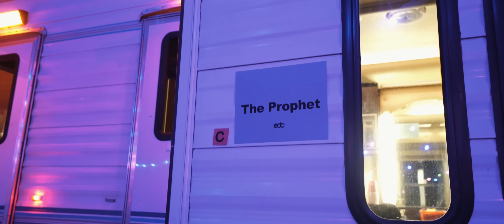The Prophet - Listen To Your Hardcore (Official Videoclip)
This is the official Hardcore video of 'Listen To Your Hardcore' by The Prophet, released on Scantraxx.